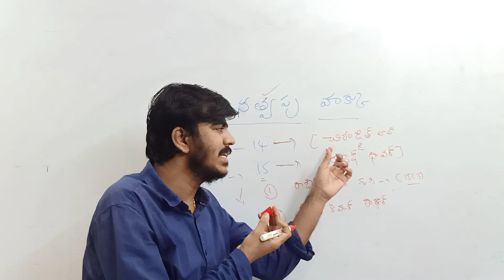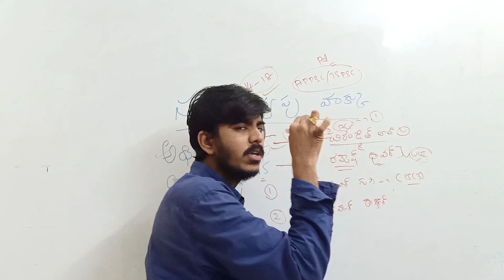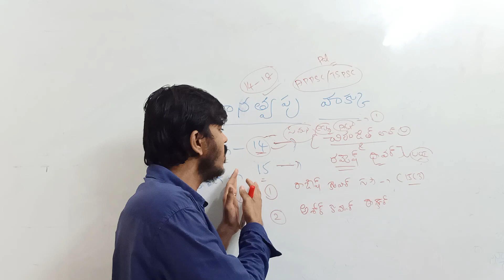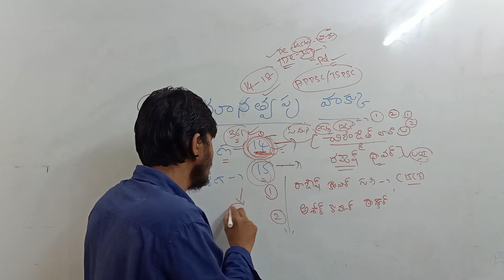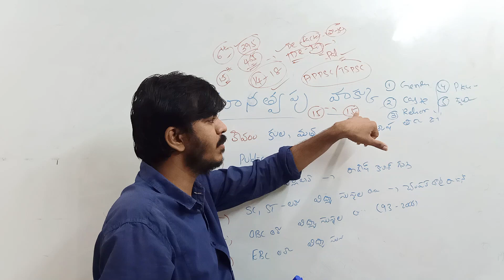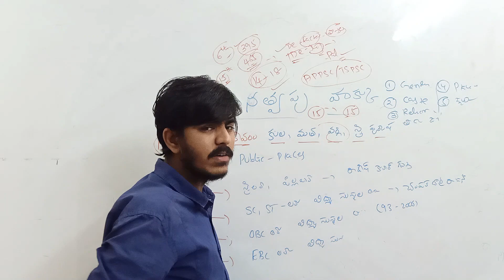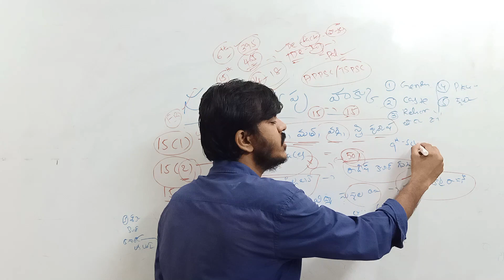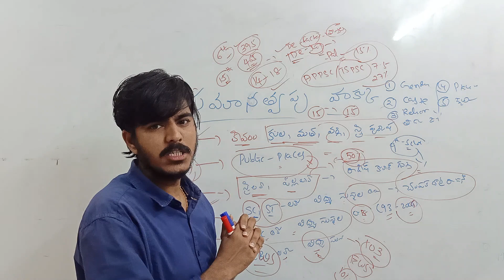Article 14 & 15 | Fundamental Right Indian Constitution | With Case Laws | By Balu IQ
In this video I have explained the importance of article 14&15 of the Indiam constitution which is relevant for Right to equality in Fundamental Rights And this video is useful for all Groups exam's and SSC& RRB.

Best Videos That You Can't-Miss Watching :)